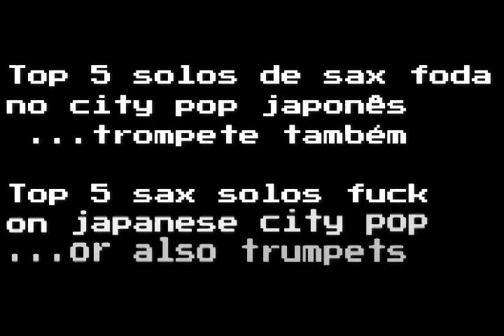TOP 5 SAX SOLOS ON JAPANESE CITY POP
top fuck sax city pop solos + bonus songs

a melhor lista da internet